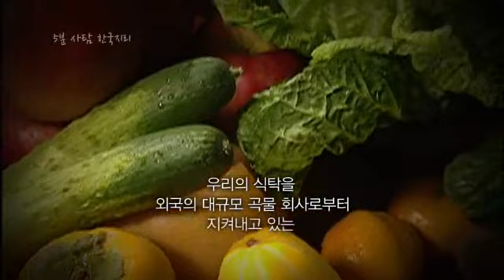5분사탐-한국지리 - 22강 서로 다른 농촌의 모습_#001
EBS, 5분사탐-한국지리, 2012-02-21, 22강 근교 농촌과 원교 농촌 - 서로 다른 농촌의 모습

22강 근교 농촌과 원교 농촌 - 서로 다른 농촌의 모습

교과서의 기본개념과 수능특강의 필수개념, 자료, 심화문제까지 깔끔하게 정리하자!